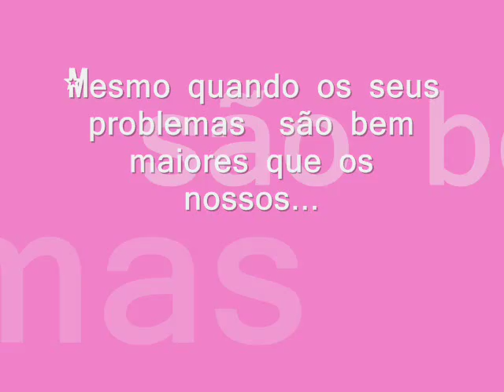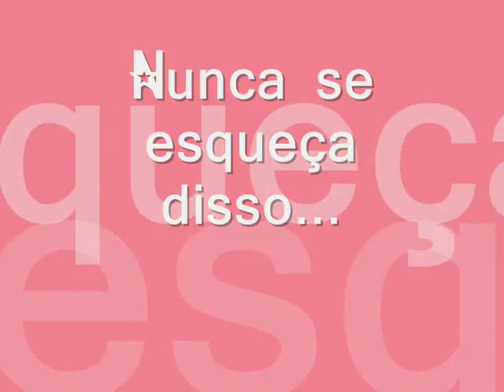Solange 349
Sds dessa epOk do ppja !!

AmO muitO tudO issO !!